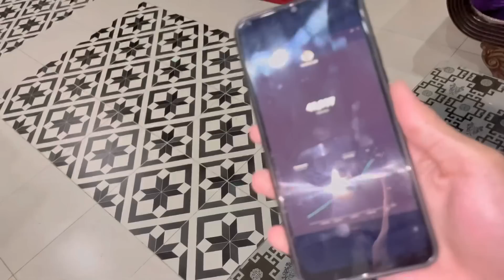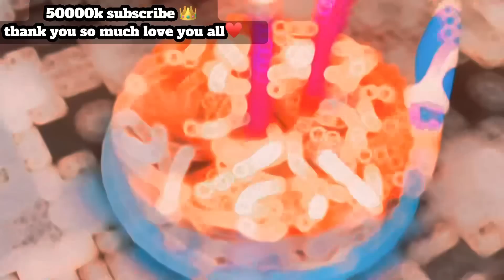50;K SUBSCRIBE👑CELEBRATION😍 FAMILY WITH FRIENDS 😍